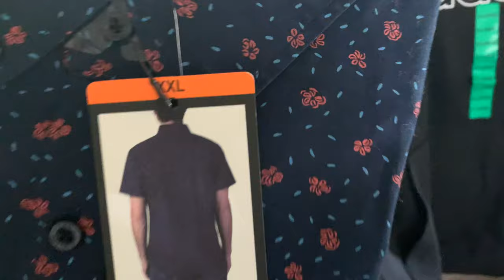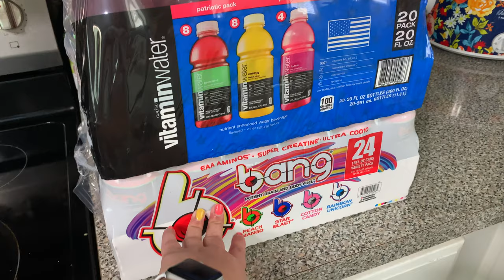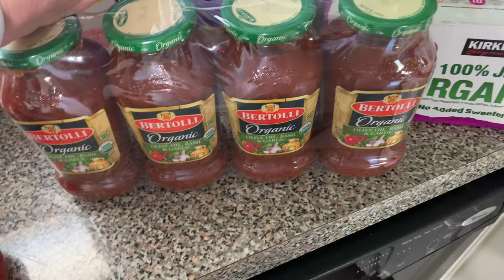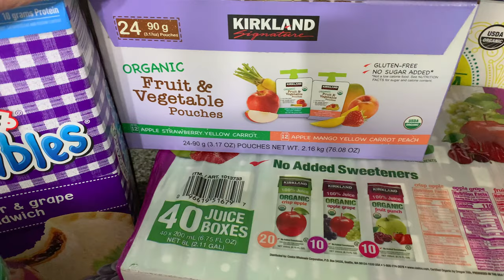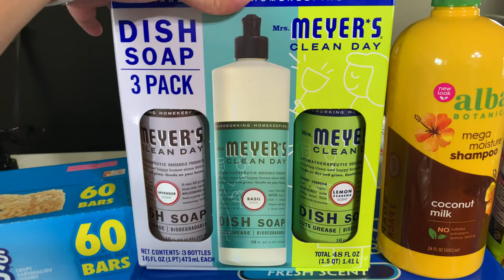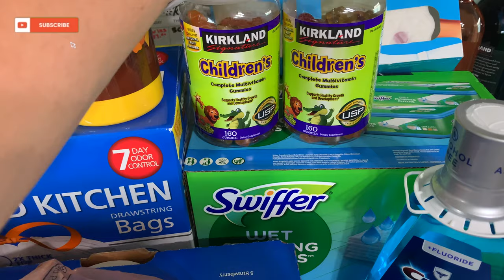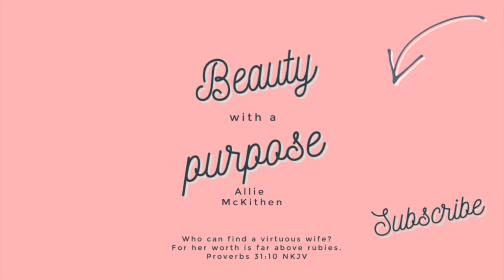Costco Haul Eps 2 | Grocery Haul + Costco Haul | Shopping For A Family of 5 | 2020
twtr: beautyand_bible
SC: beautyand_bible